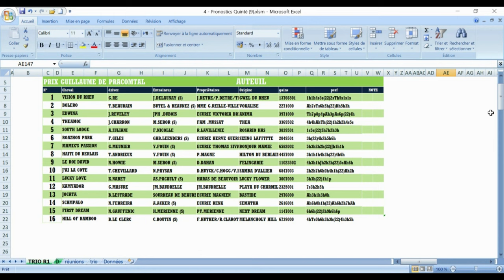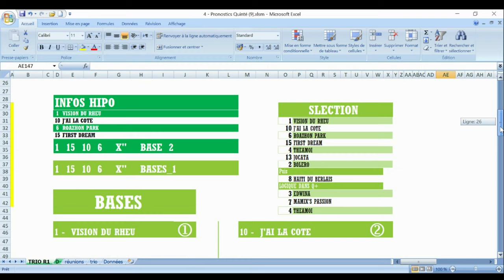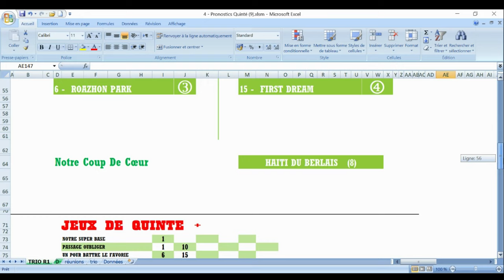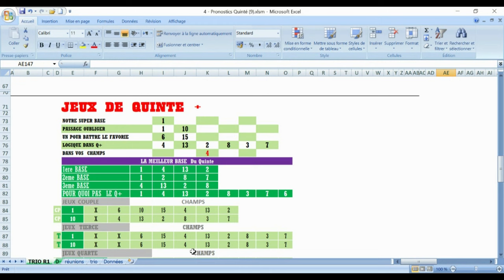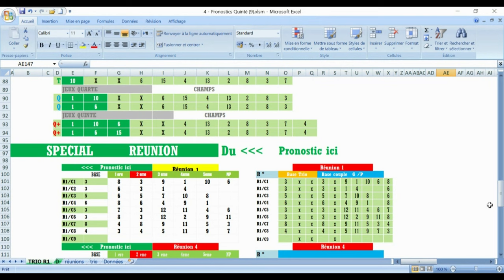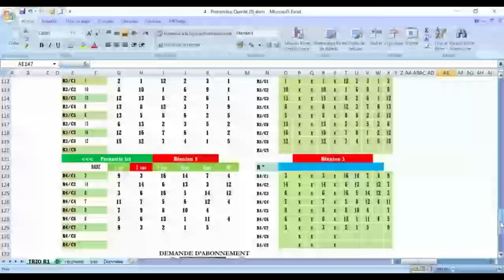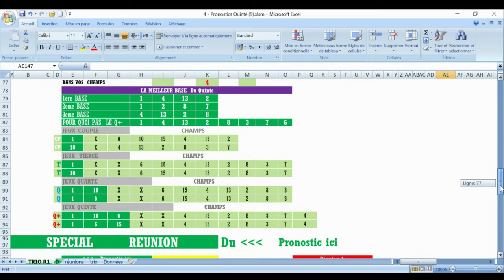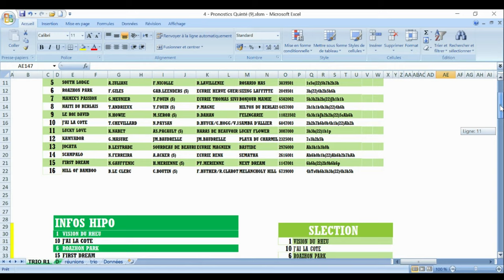PRONOSTIC PMU TRIO 03 10 2023 Pmu simple Pmu couplé Pmu tiercé] Pmu quarté +Pmu quinté +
Pronstic
R1C1 - PRIX GUILLAUME DE PRACOMTAL
13h50 - 16 Partants - 110000 - Haies - Handicap divise Listed - 4 ans - 3600 mètres, Corde à gauche - Ref: +06
[Pmu simple] [Pmu couplé] [Pmu tiercé] [Pmu quarté +] [Pmu quinté +] [Pmu 2/4] [Pmu multi] [Zeturf simple] [Zeturf jumelé] [Zeturf trio] [Zeturf zecouillon] [Zeturf z4] [Zeturf triordre] Z e turf z5 Z e turf 2/4

pronosticpmuquinteandSpécial turf
L'analyse
Spécial Quinté